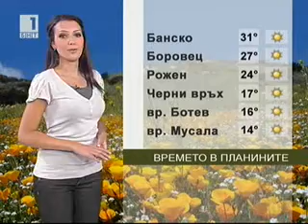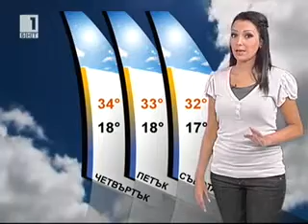BNT Weather forecast Bulgaria - 23.08.2011 (20:30h)